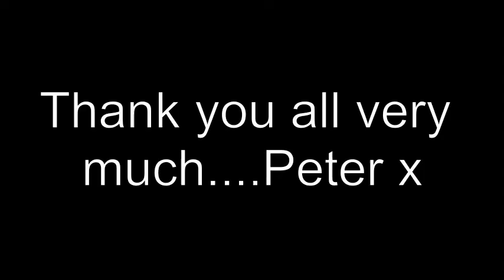Peter Dinsley New 2014 Album "Bella"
15 beautiful songs Incl. Moon River, an acoustic version of Michael Buble's Home, Your song, I've got you under my skin, Quando and many more.